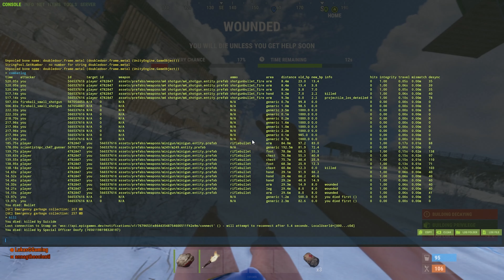My Wife and I Took Over the Server - Rust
I'd be completely lost without Tube Buddy's invaluable assistance in managing my video uploads. This tool guides me through the entire process and provides me with the best features for my videos. I want to give a huge shout-out to Tube Buddy for making this video possible! I rely on them for every single video, and I'm excited to share my discount link with you so you can benefit from their services as well!